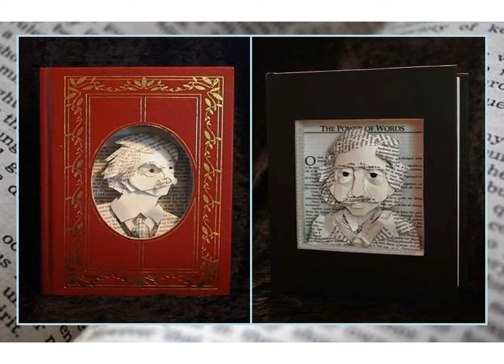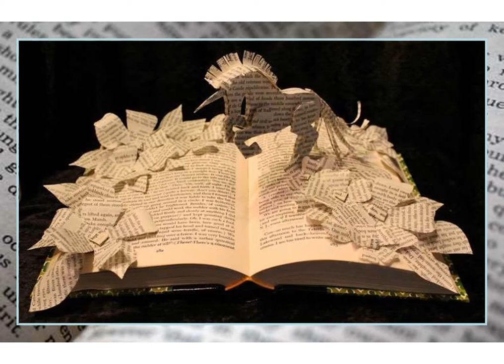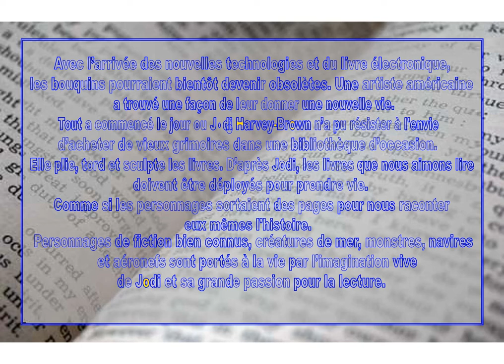Livres déformé en papier